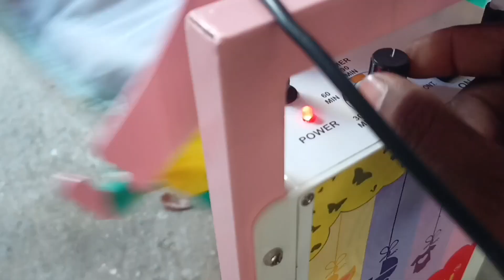Automatic baby cradle